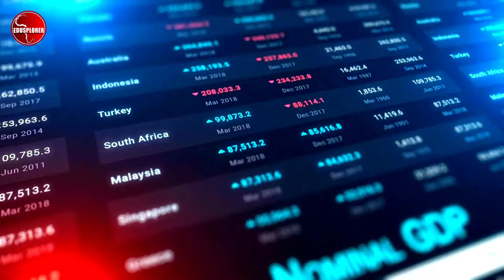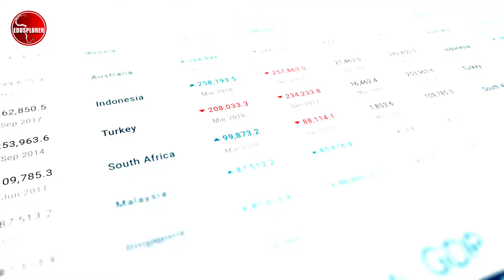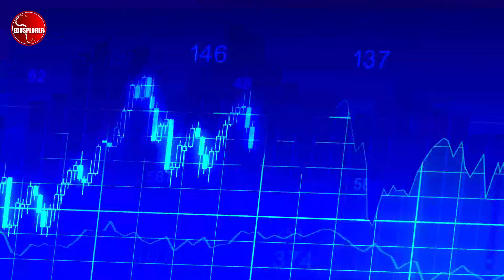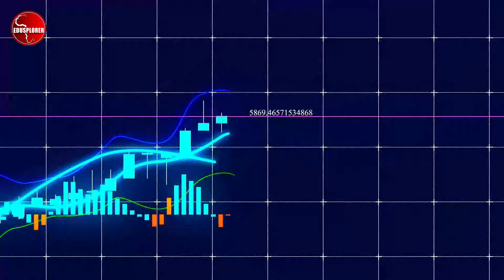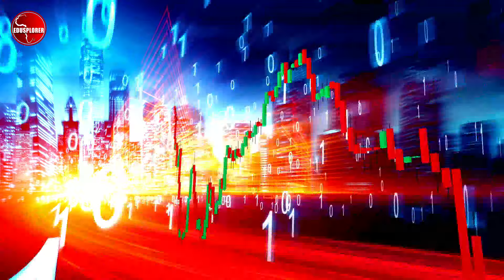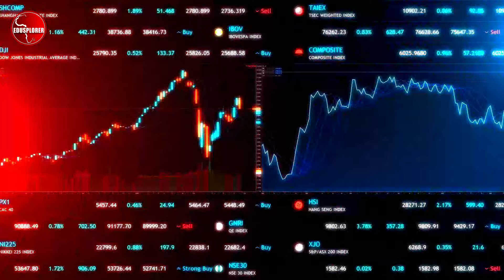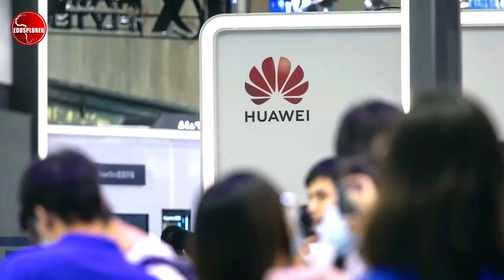HOW CHINESE FUNDING UNLOCKED AFRICA'S ECONOMIC POTENTIAL IN BELT AND ROAD INITIATIVE AFCFTA BEIJING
China investments in Africa and Tucker Carlson interview Vladimir Putin in Moscow as China becomes leading investor in Africa with billions of dollars through China import export bank or China EXIM bank. New of Alexei Navalny in Russia China has invested billions of dollars into Africa infrastructure development and growth in several African countries, Russia president Vladimir Putin being interviewed by Tucker Calson South Africa Johannesburg Pretoria, Namibia Windhoek that has new president in Namibia, Ghana Accra, Egypt Cairo, Zambia Lusaka, Senegal Dakar, Kenya Nairobi, Ethiopia Addis Ababa through the China import export bank or EXIM bank with loans to many countries in Africa which has help transformed Africa roads, bridges in Kenya, Dams and hydropower stations across the continent of Africa through Chinese loans under Chinese president Xi Jinping. Chinse loans to African countries has come under review by international monetary fund and world banks. Chinese investors are all over Africa and there are over 10.000 ten thousand Chines own business across Africa cities, the China belt and road initiative has develop Africa infrastructures as China build roads, rails, bridges, dams and African airports in Senegal and in Accra Ghana and Chines investments in Lusaka Zambia as reported by business media like CNBC business, ABC news, Quest means business CNN news, Fox business news, CNBC news, Chinese news, Africa news, Kenya news, South Africa news, SABC news, Zimbabwe news, Zambia news, Tanzania news, Aljazeera news, France 24 news, Chinese business opportunities.

15 Best Places to Visit in Tanzania:
Unguja
Mount Kilimanjaro National Park
Ruaha National Park
Ngorongoro Conservation Area
Stone Town
Selous Game Reserve
Kigoma
Tarangire National Park
Arusha
Pemba Island
Mafia Island
Serengeti National Park
Arusha National Park
Katavi National Park

15 Best Places to Visit in China:
Shanghai
Beijing
Hong Kong
Guilin
Chengdu
Guangzhou
Macau
Yangshuo
Xi'an
Jiuzhaigou
Hangzhou
Kashgar
Kunming
Hainan
Harbin
15 Best Day Trips from Beijing:
Great Wall of China – Mutianyu section
Ming Tombs
Tanzhe Temple
Caves of Zhoukoudian
Summer Palace
Marco Polo Bridge
Eastern Qing Tombs
Fragrant Hills Park
Gouya Natural Scenic Area
Miaofengshan
Great Wall of China – Badaling section
Jietai Temple
Tianjin
Juyongguan
Cycling in Miyun
15 Best Tours in Africa:
Cairo: Pyramids Viewpoints Tour
From Cairo: Dinner Cruise on the Nile River
From Victoria Falls: Livingstone Island Tour & Devil’s Pools
Marrakech: Half-Day Desert Quad & Dromedary Tour
From Fez: Day Tour to the Blue Town of Chefchaouen
From Nairobi: 2-Day Tour of Lakes Nakuru and Naivasha
Nairobi: Hell’s Gate National Park Full-Day Adventure
Mount Kilimanjaro: 7-Day Trek
5 Day Experience of the Primates in Uganda